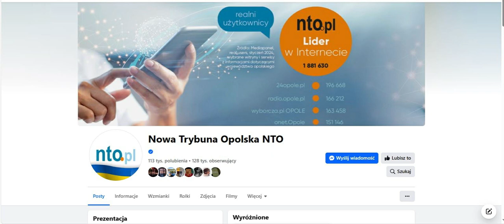Zwyczajni – nadzwyczajnie Niczym się nie wyróżnia Sprawdzanie, jak inne osoby widzą Twoją stronę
Jego bowiem dziełem jesteśmy, stworzeni w Chrystusie Jezusie do dobrych uczynków, do których przeznaczył nas Bóg, abyśmy w nich chodzili. (List do Efezjan 2,10)

„Jego bowiem dziełem jesteśmy, stworzeni w Chrystusie Jezusie do dobrych uczynków, do których przeznaczył nas Bóg, abyśmy w nich chodzili.” (List do Efezjan 2,10). Są to uczynki wykonane nie w naszej mocy, czy dla naszego zysku, ale przez Bożą łaskę i w posłuszeństwie Jemu – gdy jesteśmy prowadzeni przez Ducha Świętego do Bożej chwały.

Napisz w jaki sposób mogę pomóc drugiemu człowiekowi

We wrześniu 2024 roku Lewin Brzeski w województwie opolskim został dotknięty katastrofalną powodzią, która zalała ponad 90% miejscowości. Powódź, spowodowana intensywnymi opadami wywołanymi niżem genueńskim, przyniosła zniszczenia na niespotykaną skalę – woda miejscami osiągała poziom półtora metra.

 — Człowiekowi mozna pomóc w rózny sposób np. pomodlic sie za daną osobe ,wspierac ją duchowo lub ,gdy zajdzie taka potrzeba finansowo.wiele ...

Fajni ludzie do współpracy

 Z miłości do zwierząt zajmuje się nie tylko ratowaniem zwierząt przed okrutnym traktowaniem, lecz także ich  opieką. Anna brzmi: Anna, Anny, Annie, Annę, Anną, Annie, Anno..B.

Wędkarska pasja! Wspólne letnie wędkowanie.
pasia wentkowanie
Piszę o różnych sposobach łowienia ryb i staram się dokładnie omówić jak dana technika działa i kiedy można ją stosować aby przyniosła dobre rezultaty. W innych ..

Jaceczek, Jaculek, Jacuś. .P.